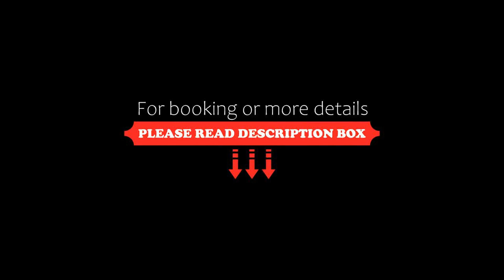Hotel Harry, Ascend Hotel Collection, Sydney, Australia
About Property:
You're eligible for a Genius discount at Hotel Harry, Ascend Hotel Collection! To save at this property, all you have to do is sign in.
The renovated Hotel Harry, Ascend Hotel Collection is situated in the vibrant Surry Hills, a hub for food, fashion, and the arts. Originally built in 1912 this building has been artfully restored to highlight the historical architecture, together with stylish contemporary décor.
Reopened in mid-2015, Hotel Harry, Ascend Hotel Collection offer...
Property Type: Hotel
Address: 40-44 Wentworth Avenue, Surry Hills, 2010 Sydney, Australia
Searching For
1. Hotel Harry - Ascend Hotel Collection - Sydney - Australia
2. Hotel Harry - Ascend Hotel Collection - Sydney - Australia Address
3. Hotel Harry - Ascend Hotel Collection - Sydney - Australia Rooms
4. Hotel Harry - Ascend Hotel Collection - Sydney - Australia Amenities
5. Hotel Harry - Ascend Hotel Collection - Sydney - Australia Offers and Deals
Audio Credit:
Track Title: Subway Dreams
Artist: Dan Henig